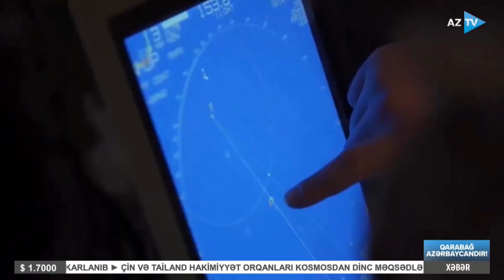AZTV XƏBƏR (09:00) | 06.04.2024